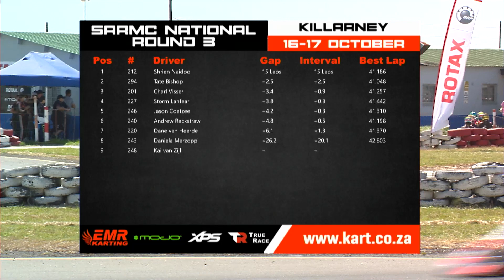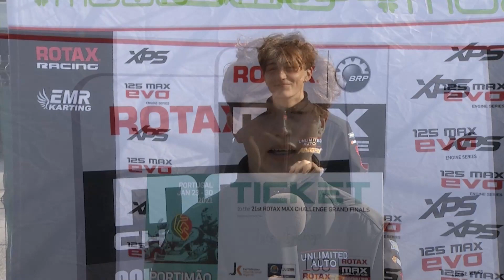2020 SARMC Round 3 - Killarney Raceway - Senior Max